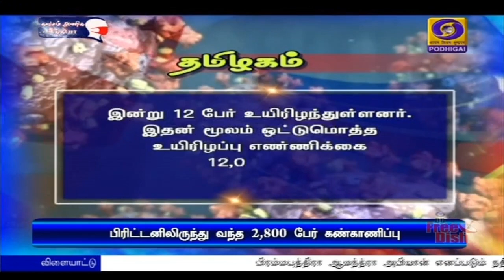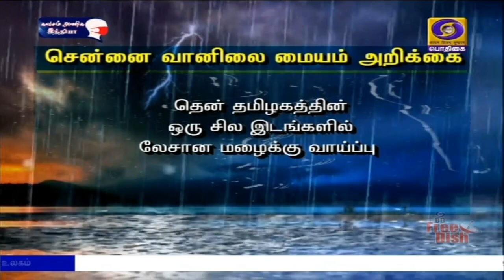பொதிகை காலை 7.00 மணி செய்திகள் [24.12.2020]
1)  விஷ்வ பாரதி பல்கலைக்கழக நூற்றாண்டு விழா - காணொலி மூலம் பிரதமர் நரேந்திர மோதி இன்று உரை.

2) உயர்கல்வி பயிலும் ஷெட்யூல்டு வகுப்பு மாணவர்களுக்கான உதவித்தொகைத் திட்டம் மாற்றியமைப்பு - 59 ஆயிரம் கோடி ரூபாயை ஐந்து ஆண்டுகளுக்கு செயல்படுத்த அமைச்சரவை ஒப்புதல்.

3) தமிழகம் முழுவதும் மாவட்ட வாரியாக சிறுபான்மையினர் மகளிர் குழுக்கள் அமைப்பு - கிறிஸ்துமஸ் விழாவில் முதலமைச்சர் எடப்பாடி பழனிசாமி ‍பேச்சு.

4) பிரிட்டனிலிருந்து தமிழகம் வந்த 2 ஆயிரத்து 800-க்கும் மேற்பட்டோர் கண்காணிப்பு - மாநில மக்கள் நல்வாழ்வுத்துறை அமைச்சர் விஜயபாஸ்கர் தகவல்.

5)  ஈரானில் அமெரிக்க தூதரகம் தாக்கப்பட்டதாக அதிபர் டொனால்டு ட்ரம்ப் குற்றச்சாட்டு - உரிய பதிலடி கொடுக்கப்படும் என எச்சரிக்கை.